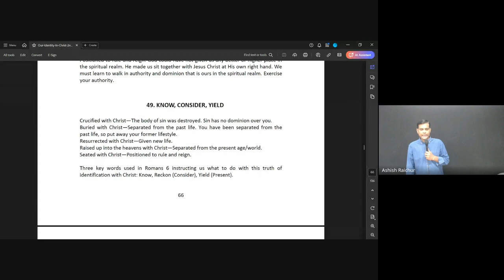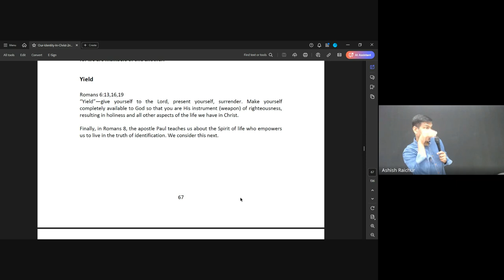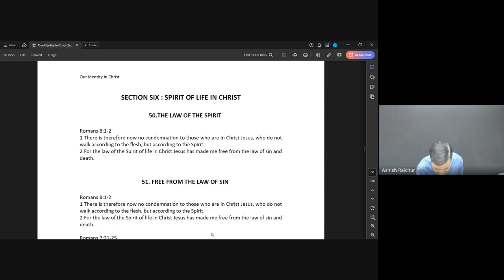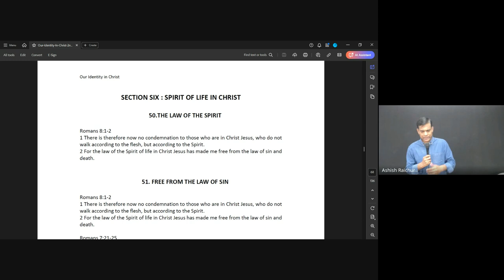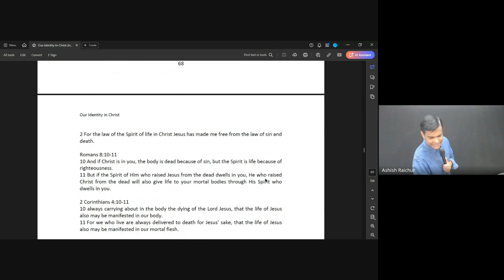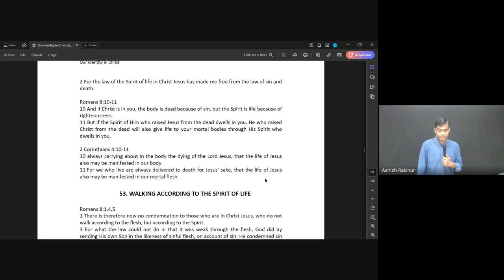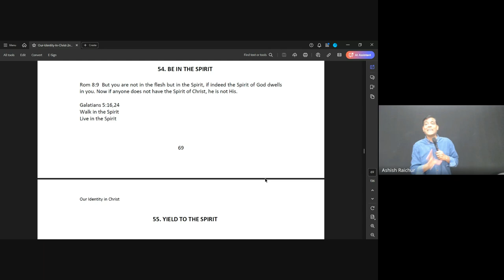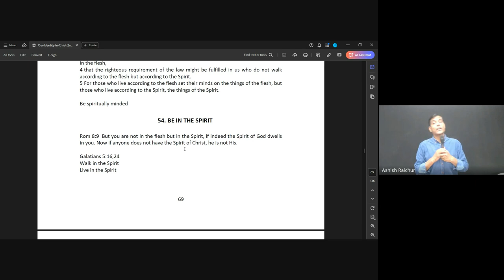Identity | Lecture 16 : BC110-IC-20241023